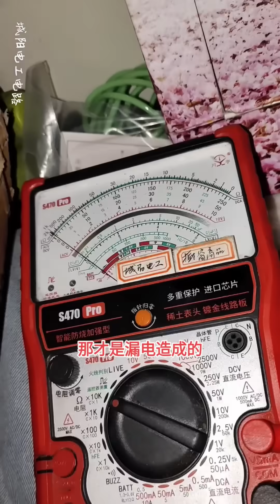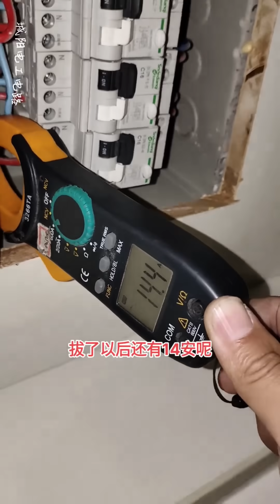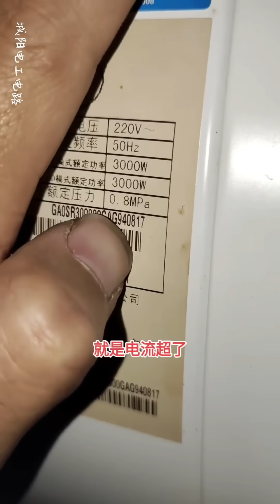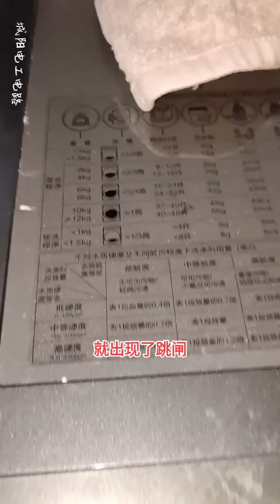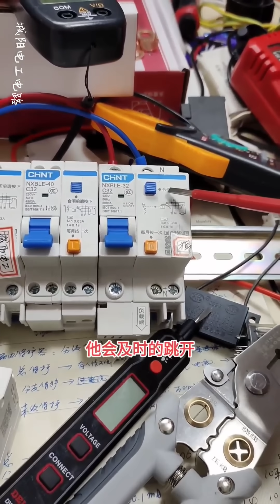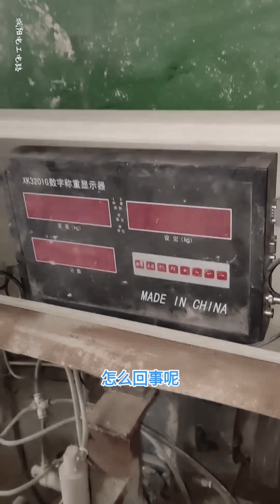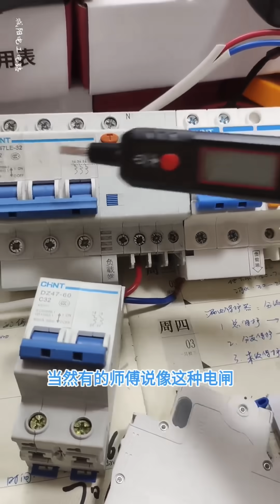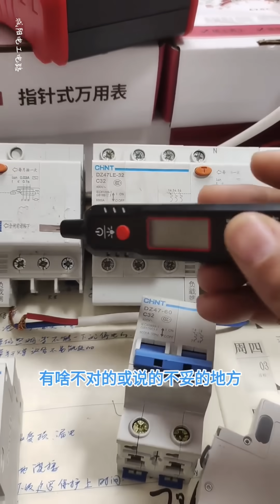洗澡一分钟跳闸几十次，老板被搞得苦不堪言，原来问题这么简单！【城阳电工电路】